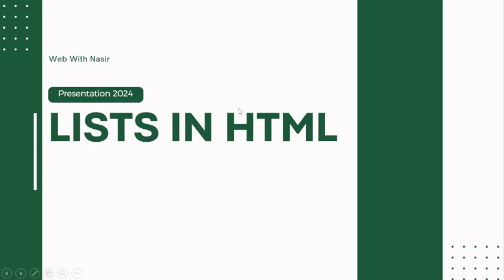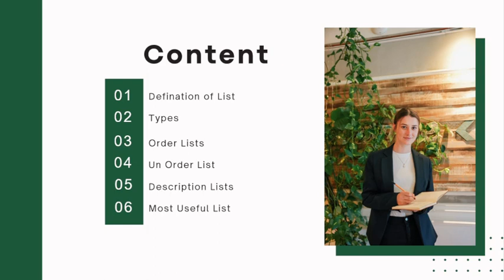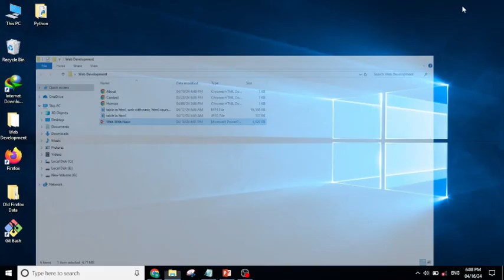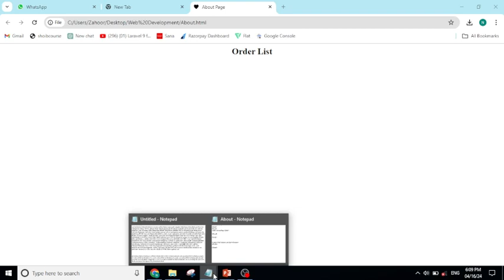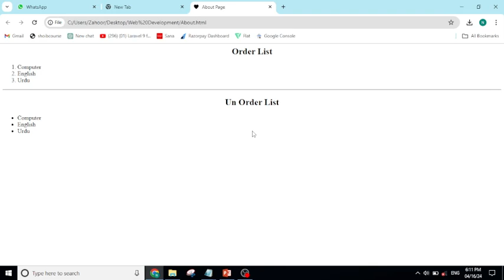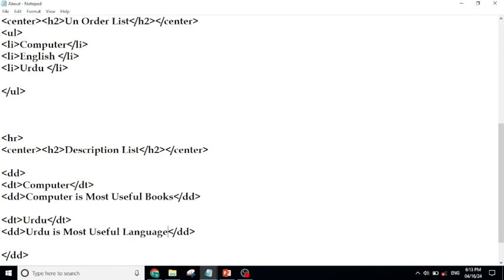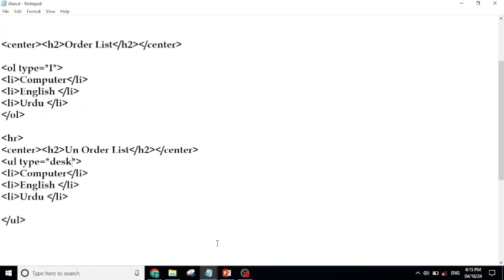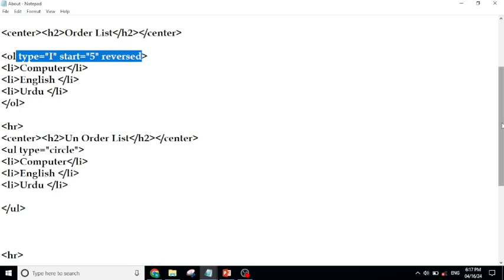Introduction of List In Html , Web Development Full Course in Hindi, Web With Nasir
🌟 Welcome to Web With Nasir! 🌟
🔍 Explore the Power of HTML Lists 🔍

In this comprehensive tutorial, we dive deep into HTML lists and explore their versatility and power in structuring web content effectively. Whether you're a beginner or an experienced developer, understanding how to use HTML lists is essential for creating well-organized and accessible web pages. Best Topic about list in html

📋 What You'll Learn:

The fundamentals of ordered lists (OL), unordered lists (UL), and definition lists (DL).
How to create nested lists to represent complex data hierarchies.
Best practices for styling lists using CSS to enhance their visual appearance.
Practical examples and real-world use cases to reinforce your learning.
⚡ Why Mastering HTML Lists Matters:
HTML lists are foundational elements of web development, crucial for structuring content such as navigation menus, product listings, and more. By mastering HTML lists, you'll gain the skills to create clean, organized, and user-friendly websites that rank higher in search engine results.

🚀 Take Your Web Development Skills to the Next Level:
Don't miss this opportunity to level up your HTML skills and take your web development projects to new heights. Watch now and become a master of HTML lists!

🔗 Helpful Resources:

W3Schools HTML Lists Tutorial: [Insert link]
MDN Web Docs: HTML Lists: [Insert link]
[Your website or additional resources]
📌 Timestamps:
Theory :
00:00 - Introduction to HTML Lists
03:10 - Understanding Ordered Lists
03:30 - Exploring Unordered Lists
Practical :
05:15 - Introduction to HTML Lists
07:10 - Understanding Ordered Lists
08:20 - Exploring Unordered Lists

Stay updated with the latest tips, tricks, and tutorials on web development, coding, and more.

Let's dive into the world of HTML lists together! 💻✨

Gethub : Nasiritsolution